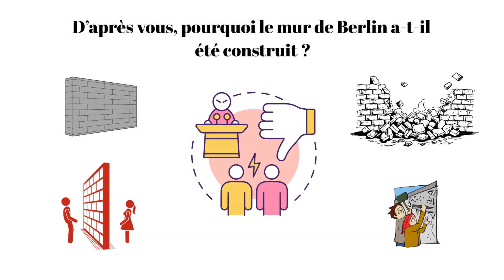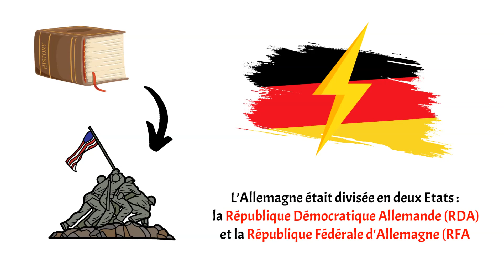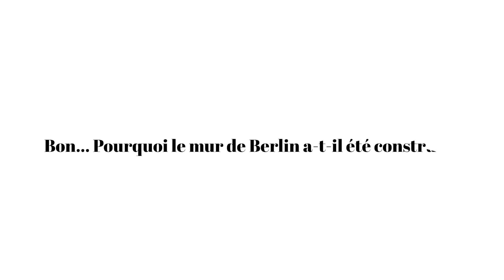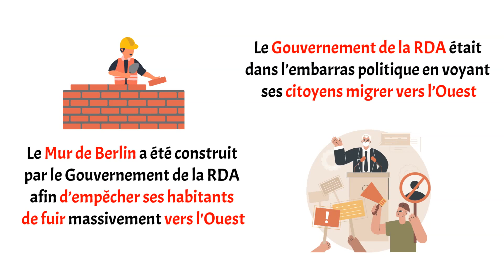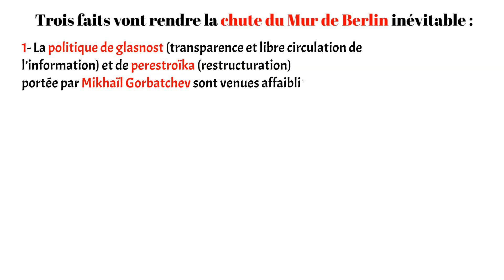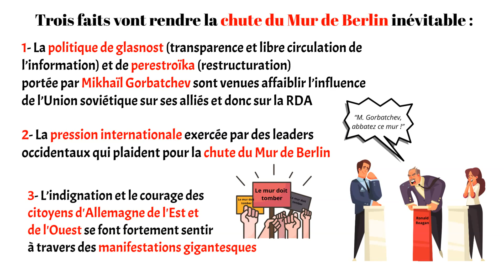Pourquoi le mur de Berlin a t il été construit ?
Cette vidéo éducative pose la question suivante : Pourquoi le mur de Berlin a-t-il été construit ?

En regardant cette vidéo, vous connaîtrez donc les raisons qui ont engendrée la construction du Mur de Berlin, ainsi que les causes de la chute du Mur de Berlin 28 ans plus tard.

➜ Voilà tout ! 1 : Tout le monde peut comprendre les règles d'orthographe

➜ Voilà tout ! 2 : Des questions et des réponses pour impressionner vos proches ou briller en soirée

➜ Voilà tout ! 3 : L'Empire musulman

➜ Voilà tout ! 4 : Guide des Présidents de la République française